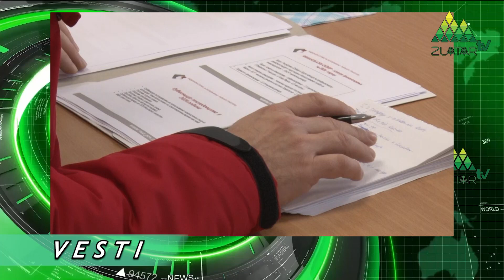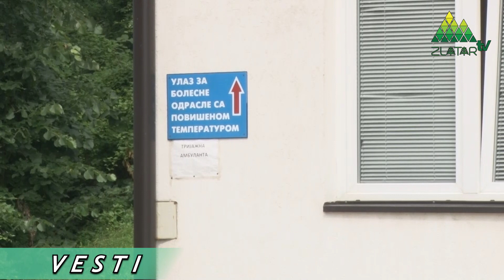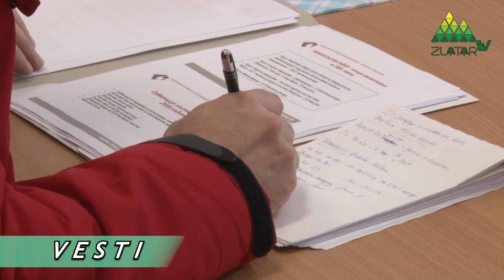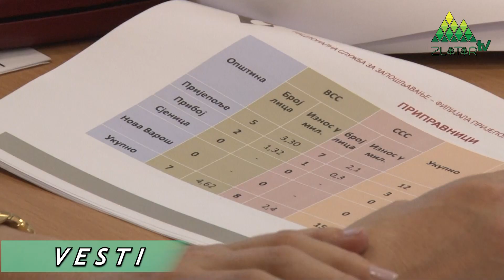Vesti Tv Zlatar - 24.06.2021